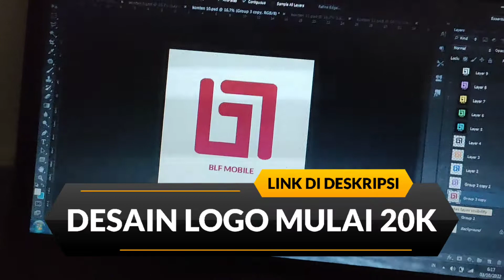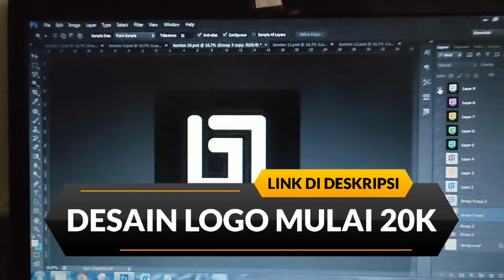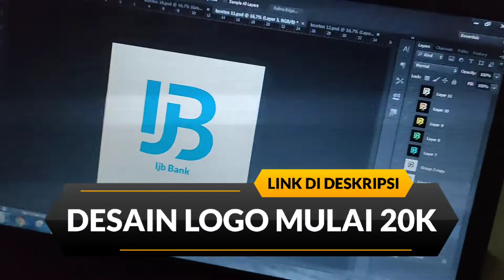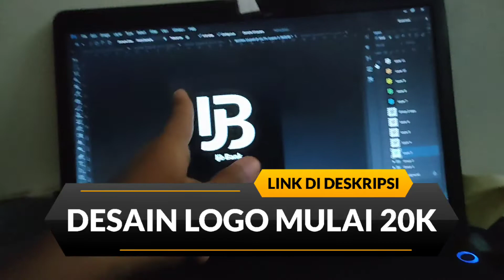Jasa Desain Logo Online - Jasa Buat Logo Esport - Jasa Desain Logo Profesional - Jasa Desain Logo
Jasa Desain Logo Online - Jasa Buat Logo Esport - Jasa Desain Logo Profesional - Jasa Desain Logo Terdekat

Berikut di bawah ini link order jasa logo, semoga membantu :)